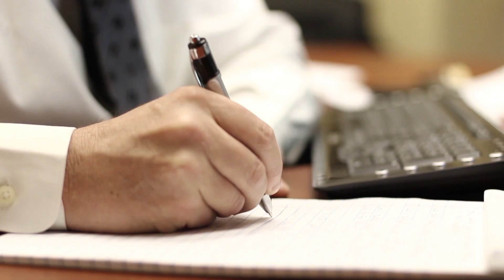Executive "Double" Bonus Plans: Tax Deductible Life Insurance Premiums in Section 162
Presented by Brokers Alliance
Tax Deductible Life Insurance with 162 Double Bonus Non-Qualified Supplemental Retirement Plans
A IRC Sec. 162 executive bonus plan is a method of compensating selected key employees by paying the premiums of a life insurance policy on the employee's life. Some Requirements to Make the Plan Work:

In Double Bonus Plans
With an executive bonus plan, you select the executives to bonus and establish life insurance policies for each. Depending on the plan you choose, you may restrict the executive's access to the cash values for a specified time to encourage loyalty.

In a single bonus plan, you decide how much insurance coverage you want to offer, you pay the life insurance premiums, then report the premium payments as compensation to the executive. You'll receive a deduction for the payment, but the executive must pay income tax on the bonus amount.

You can offset the executive's increased tax due by increasing the bonus to include a separate gross-up cash payment to the executive. This is called a double bonus plan. In a specified bonus plan, you pay the executive a specific bonus. The life insurance coverage purchased is then based on this amount.

You can deduct the bonus amount as compensation. The executive must pay income tax on this bonus amount. The executive's beneficiary receives the life insurance proceeds income tax favored.

Executive Bonus Plans is a planning tool designed to assist you in exploring potential employee benefit    and planning options through the use of life insurance and investment strategies.  However, this   presentation is not intended to be a retirement/benefit plan nor is it a specific recommendation   for a retirement /benefit plan. This presentation is for illustrative purposes only. Before you make any business, estate, or retirement planning decisions, your legal and tax advisors should be consulted to   determine the suitability of a particular planning alternative for you and the precise legal, tax, investment, and accounting consequences of that alternative.